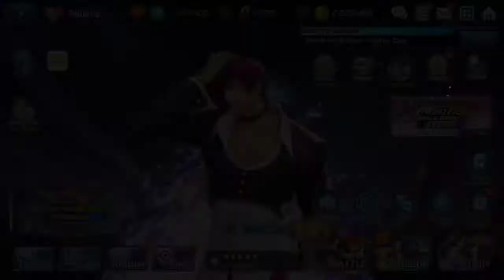Klaim Hadiah terus,sampai lupa ma storynya